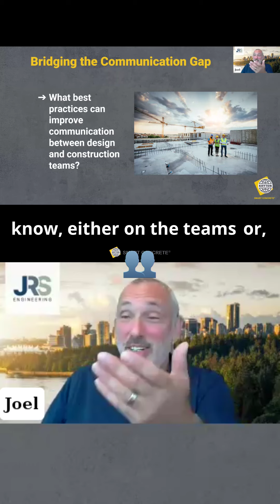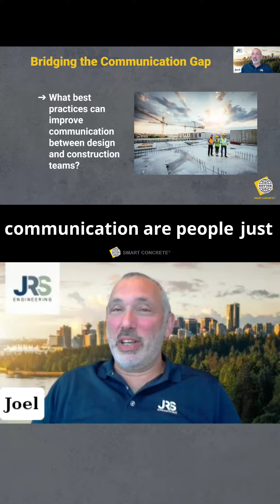Unlock the Secrets to Effective Communication in Construction!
Effective communication is a cornerstone of success in the construction industry. Yet, many teams struggle with it. This insightful discussion emphasizes the importance of face-to-face interactions and virtual meetings over digital messaging. Discover how fostering open communication can lead to smoother project execution and a more cohesive team dynamic. The consensus? Start the conversation to bridge the gap in communication and enhance productivity. Solutions are not always complex; often, it starts with simply speaking up. Explore these vital perspectives to elevate your construction projects today.